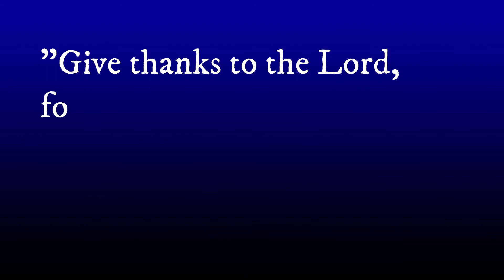A Harvest Display in the making 2020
A short animation reminding us that even in these strange times we have alot to be thankful for...